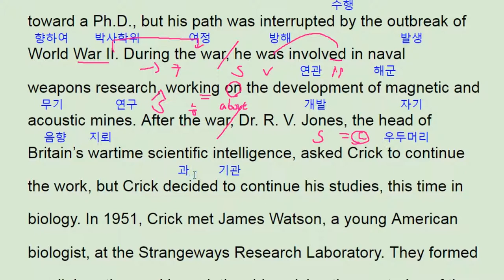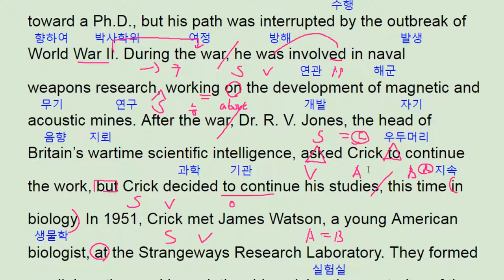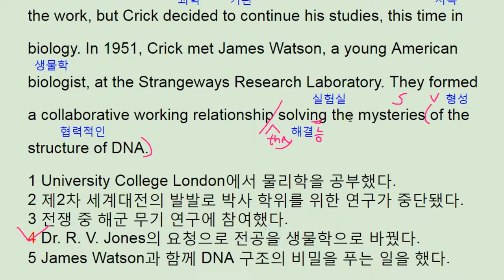2017년 11월 모의고사 영어 고2 25번 해설 풀이 내신대비 - 번개콩